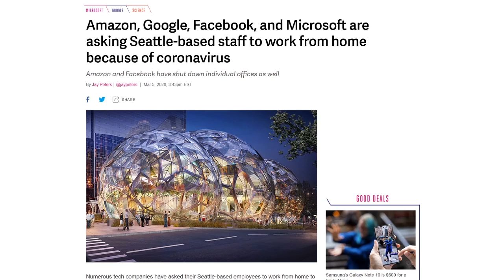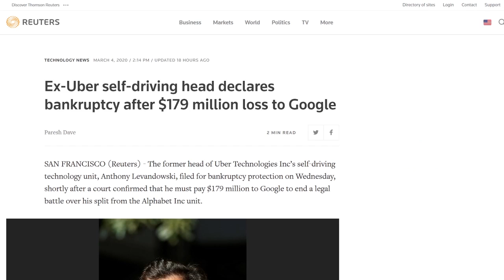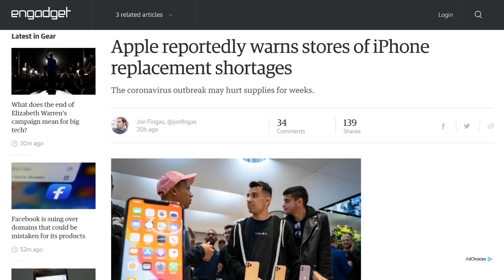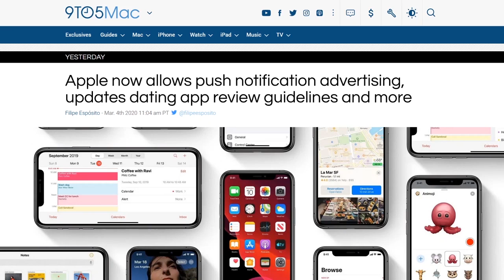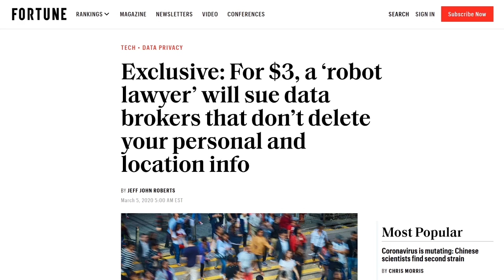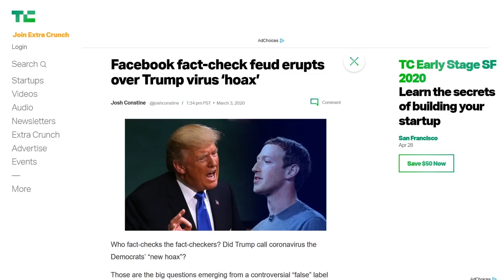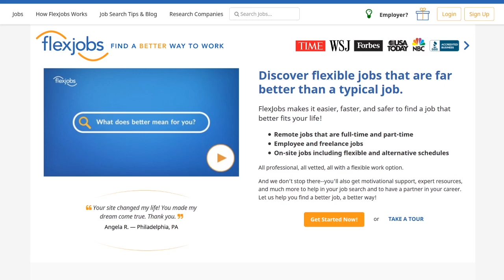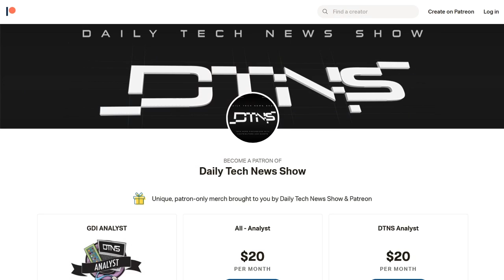Broken Facts Machine - DTNS 3732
Facebook's attempt at fact-checking political posts runs into a problem as various fact-checking partners contradict each other a recent POTUS comment.

Today’s guest:
Justin Robert Young

Next guest:
Nicole Lee